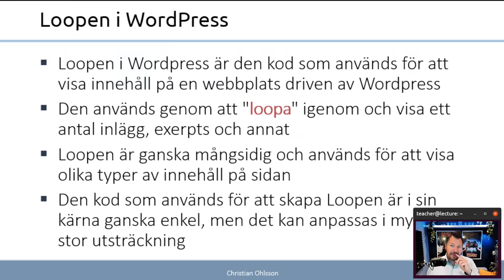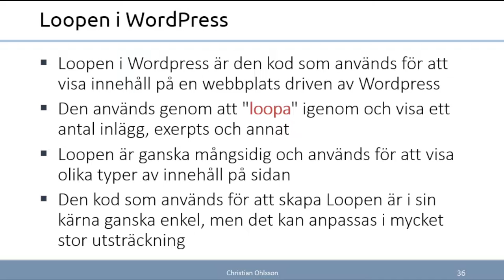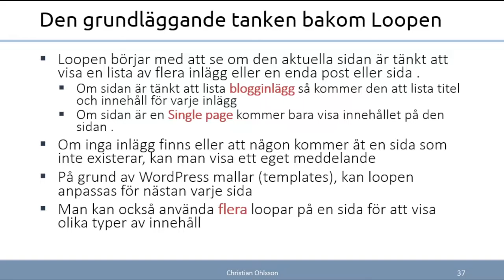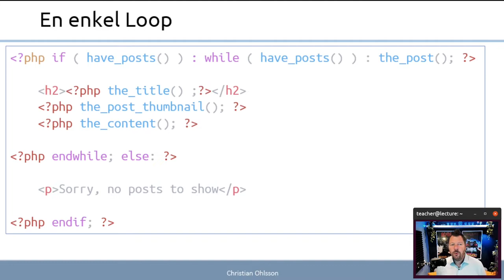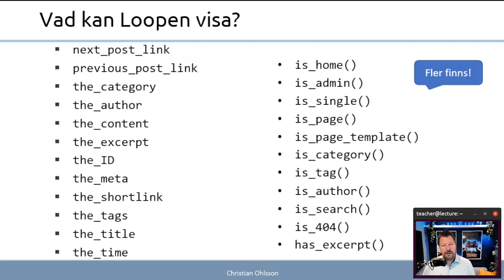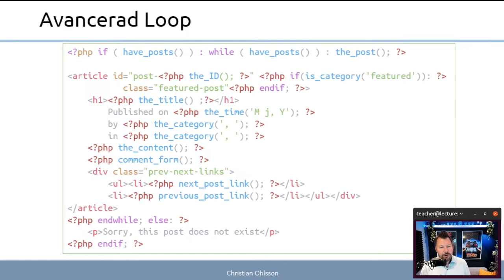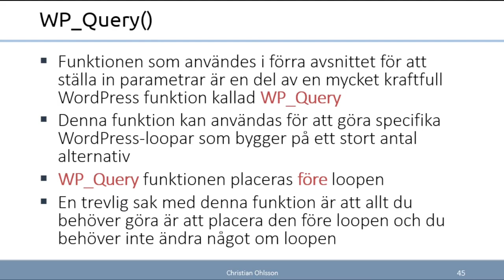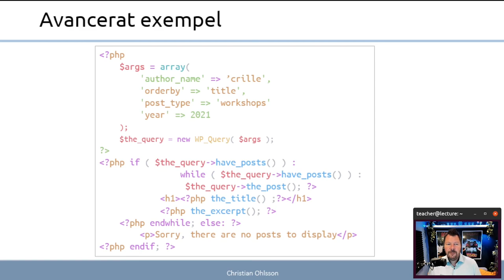CMS 2022 2.6 Loopen i WordPress